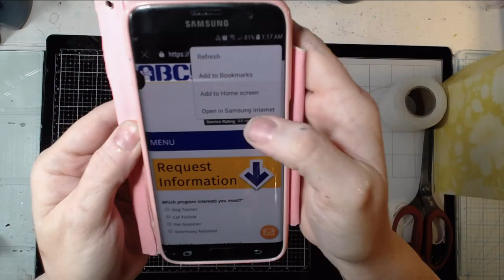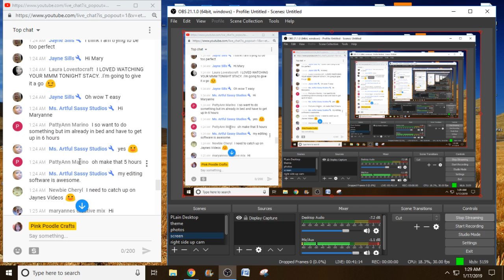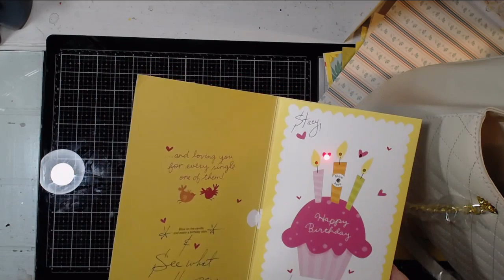After Midnight, We Gonna Let it All Hang Out... and Craft.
Peace!